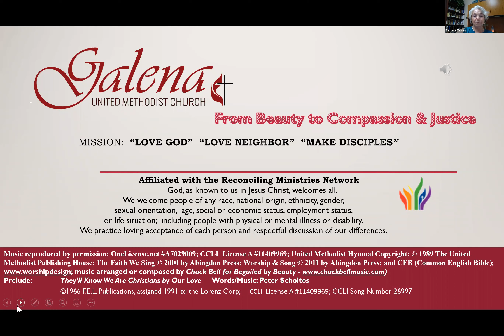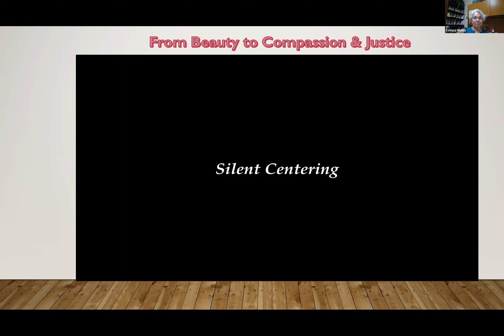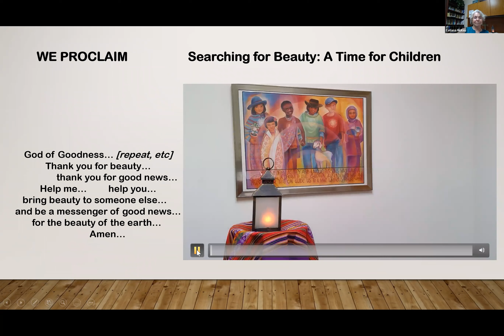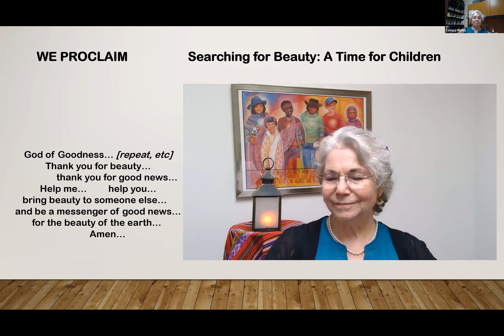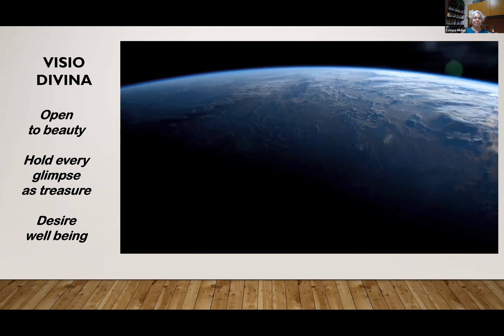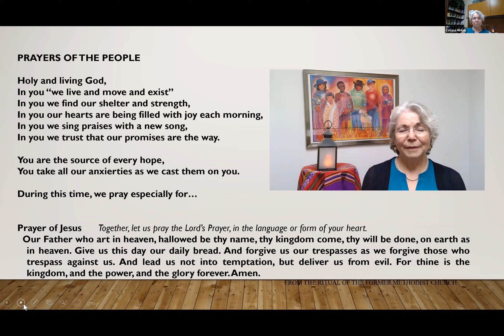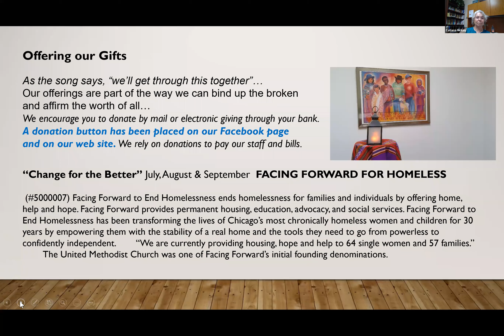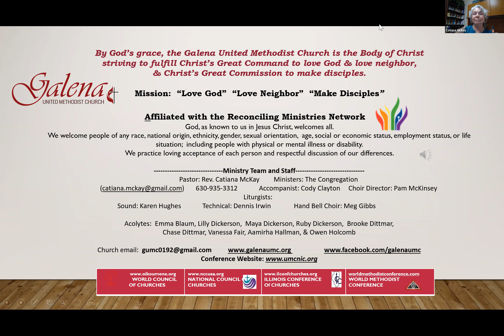GUMC September 13 Sunday Worship Service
During the last six weeks, our focus has been on celebrating God’s creation, the beauty of the earth, and the beauty of all God has created allowing ourselves to be beguiled, enticed, wooed, captivated, and changed by the magnificence of God. We continue to fan the love for the Creator as we share the Bishop’s end of summer message.

for more information and a pdf of this week's announcements and prayers.